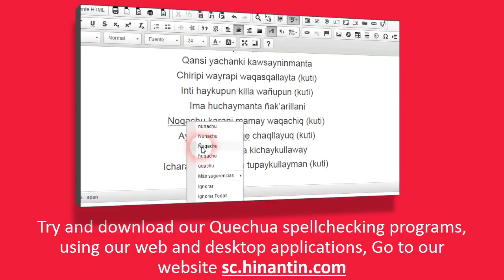How to pronounce sumaq kay ‘beauty’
Social

Hinantin Research Group: The entry ‘sumaq kay‘ is part of the basis for the development of a freely available talking dictionary for Quechua language.